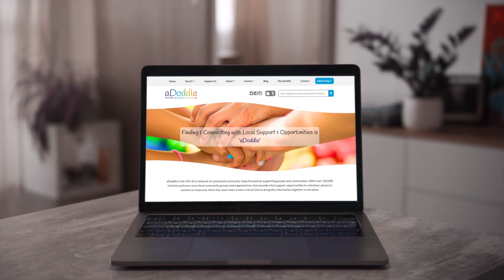aDoddle - community mapping that is not just another map. Connecting communities one click at a time